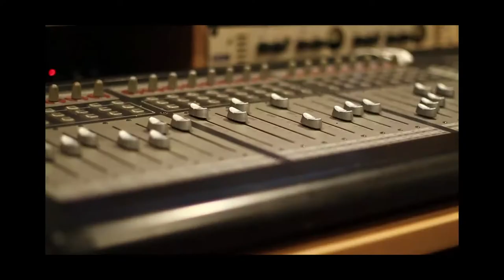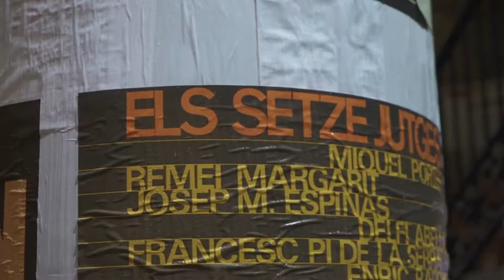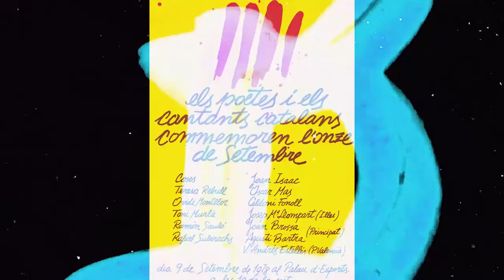Making of - DISC MÚSICA & LLIBERTAT, 40 ANYS DE CARTELLS ( Discmedi Blau, 2018) ·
L'empresa Marc Martí (marc-marti.com), sempre ha estat lligat a la cultura popular i molt especialment als esdeveniments musicals. Podem considerar, que l’empresa com a tal, arrenca amb les primeres enganxades dels cartells de concerts dels cantautors de finals dels setanta (activitat que avui en dia segueix realitzant, alhora que ha esdevingut un referent en la impressió digital de gran format).
És per això, que vam decidir crear un disc de versions, seleccionant els temes més memorables d’aquests darrers 40 anys. Lluís Llach, Maria del Mar Bonet, Raimon, Los Manolos, Gossos, etc., versionats per diverses joves promeses de la música actual (Pau Artés, Júlia Isern, Tee Amara, Xocolata Blanka), juntament amb artistes més coneguts de l’escena alternativa barcelonina (Dani Txarnego, Josep Martí, Wagner Pá, Cesc Pascual, Pere Jou). Una relectura dels clàssics contemporanis, que ens apropen als conceptes musicals actuals.
El format físic del disc es presenta en un digipack molt acurat, vestit per les fantàstiques il·lustracions de l’artista Perico Pastor. A l’interior del llibret i, juntament amb les lletres i els rostres dels i les cantants, hi podem trobar una notable selecció de cartells d’època dels autors versionats (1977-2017).
Un encontre entre passat i present, mostra de tota la música que ens ha acompanyat al llarg d’aquest camí, i alhora buscant una mirada cap al futur.
El fet de treballar amb els productors barcelonins Lupita’s Friends, ha permès que aquest disc abraci la modernitat. Bases fresques, guitarres intrèpides, samplers atemporals, MPC’s galàctiques, veus exquisides, baixos imnòtics, electrònica diversa i autotune vibrant, vesteixen aquest projecte únic. En definitiva, un reflex net la nova cultura mil·lennista.